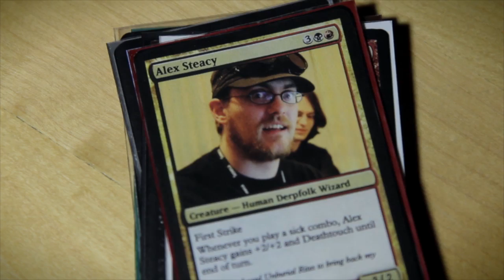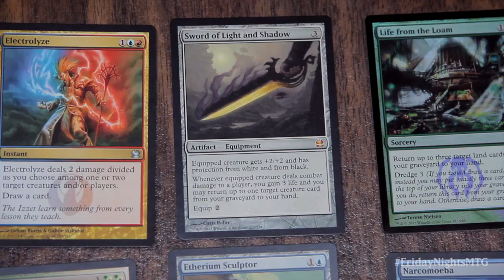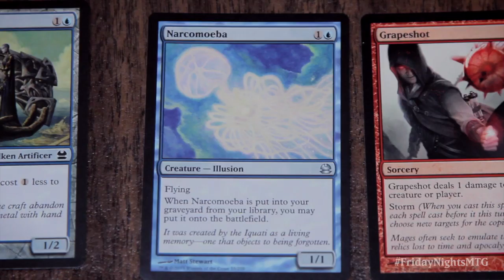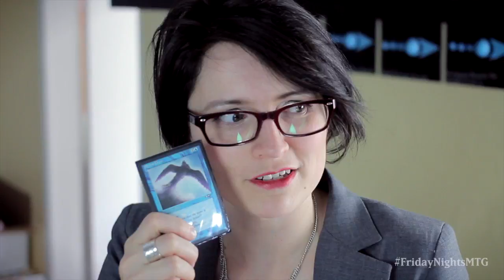Friday Nights - The Masters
Graham, James, Paul and Alex all get together to watch a replay of Pro Tour Dragon's Maze while Kathleen, Jer and Cam all face off over a box of Modern Masters.